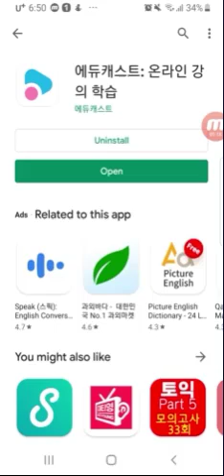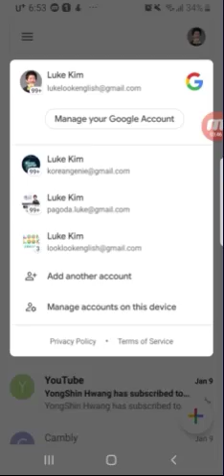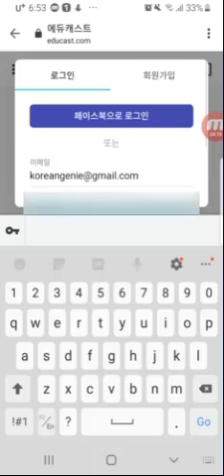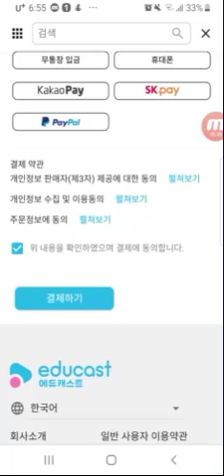룩룩잉글리쉬 청취 (중고급영어청취) 인강 신청 방법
📢 룩룩잉글리쉬는 중급이상의 학생 중 특히 직장분들에게 최적화된 (특히 시사,정보 강의) 수업입니다. 물론 영어를 좋아하는 분들에게도 매우 좋은 강의입니다. 매달 새로운 컨텐츠로 업데이트 되는 룩룩인강을 즐겨보시기 바랍니다.

제 블로그 에 있는 내용들을 인강으로 제작한 것들입니다. 블로그로 혼자 공부하시는데 많이 힘든 분들에게 도움이 될거라고 생각합니다. :-) 궁금한 것은 언제나 알려주세요!

       *100명이상의 미국인들을 직접 인터뷰하고, 미국인 Elliott와 공동제작 했어요.